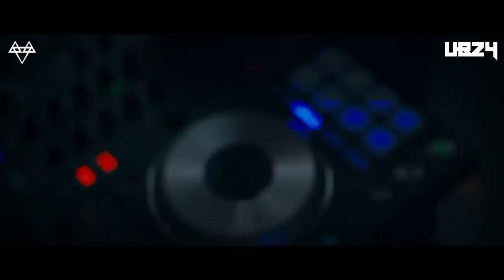Best of me - NEFFEX (Official Video) Free Music | UB 24 Music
Credit:
Song: "Best of Me"
Produced by Jimmy Jack & John Holway

*Follow UTTARA BOY 24 On*